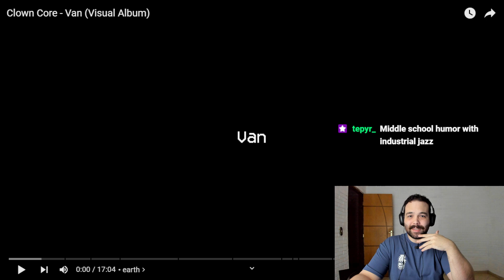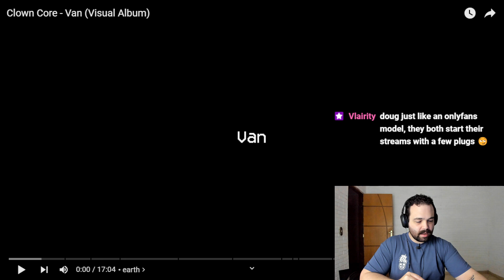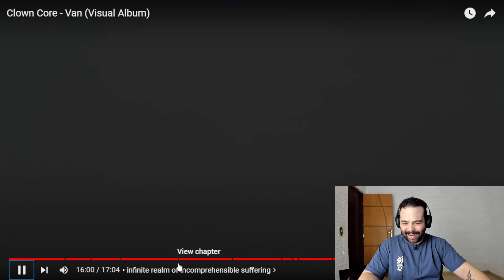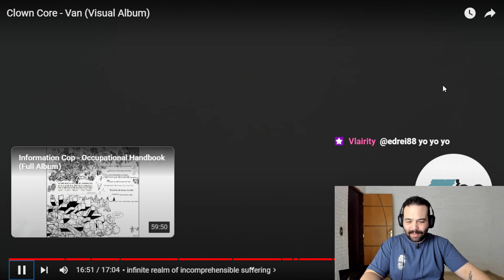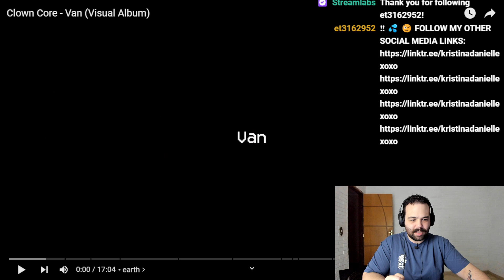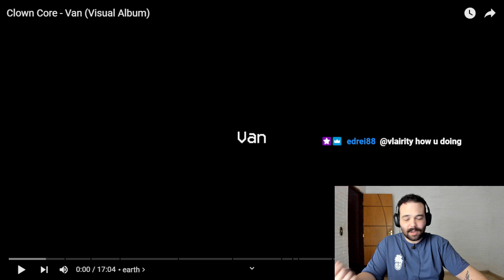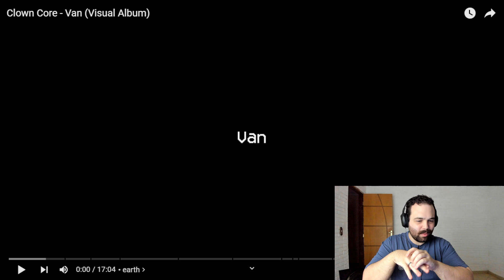Clown Core - Van (FIRST REACTION)